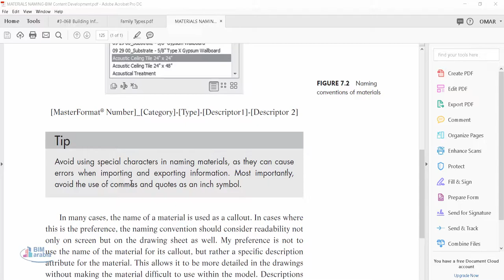MATERIALS NAMING BIM Content Development